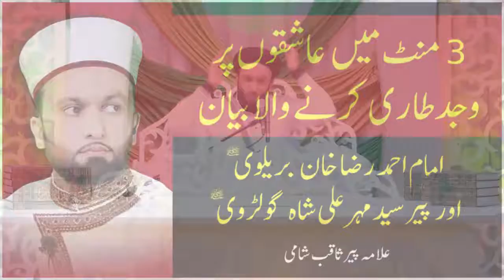Three Minute Clip That Will Make Lovers Fall Into Ecstasy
3 منٹ میں عاشقوں پر وجد طاری کرنے والا بیان
 امام احمد رضا خان بریلوی اور پیر سید مہرعلی شاہ گولڑوی

Shaykh Saqib Shaami Hh

Teaser from Kanz ul Huda Mawlid conference 2017 Full lecture releasing soon inshaAllah.